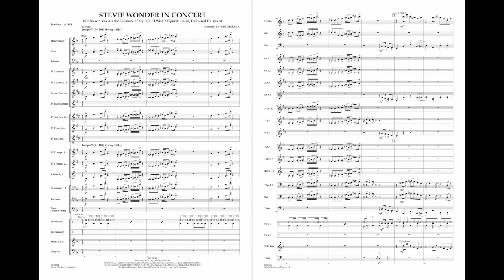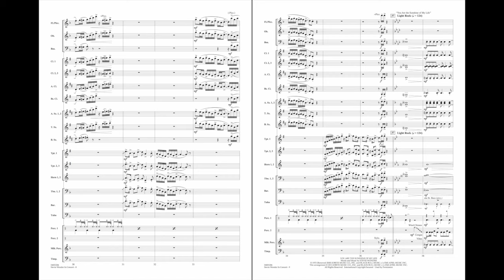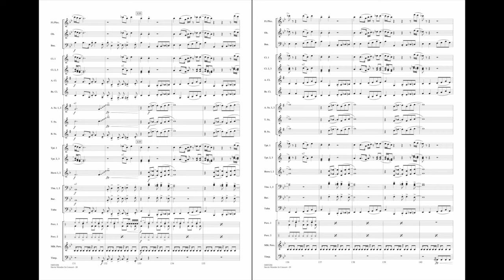Stevie Wonder In Concert arr. Paul Murtha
The music of Stevie Wonder is timeless and continues to resonate even today. Paul Murtha has taken his best-known hits and created this upbeat and hard-hitting medley for the concert stage. Includes: Sir Duke, You Are the Sunshine of My Life, I Wish and Signed, Sealed, Delivered I'm Yours.
HL04001283
HL04001284